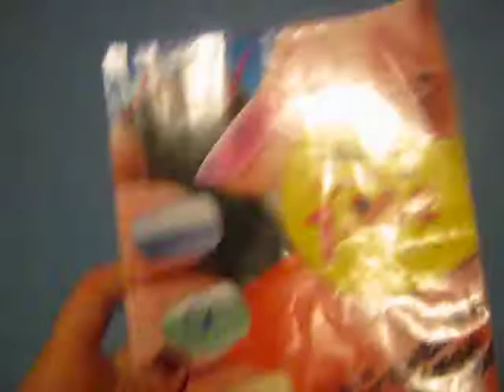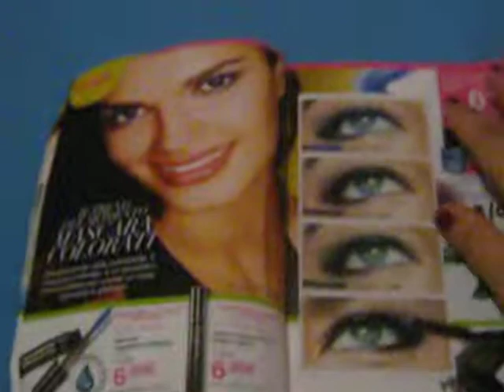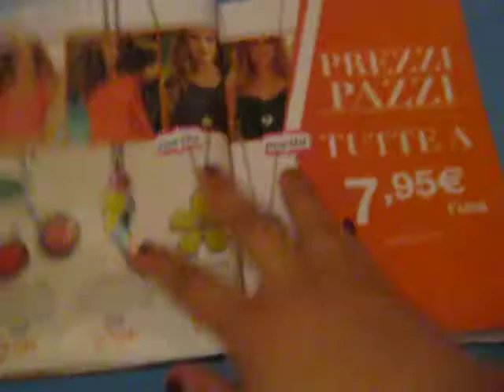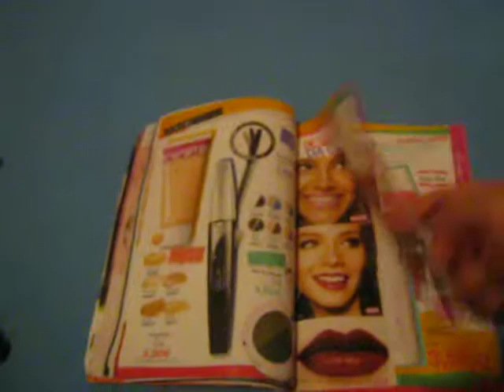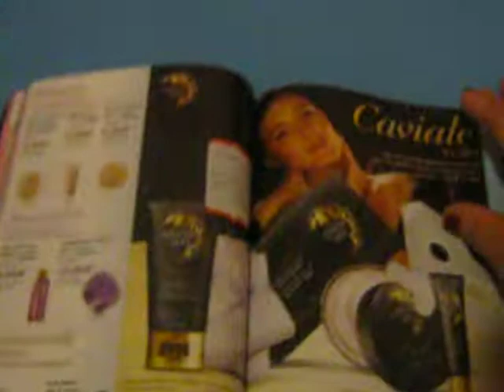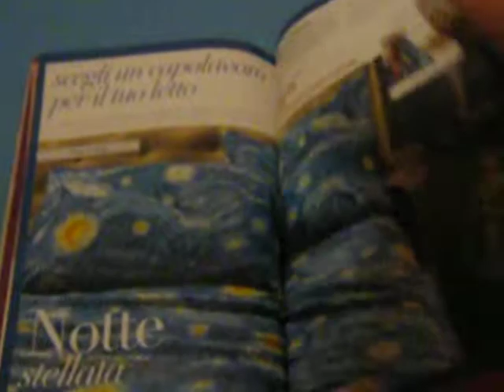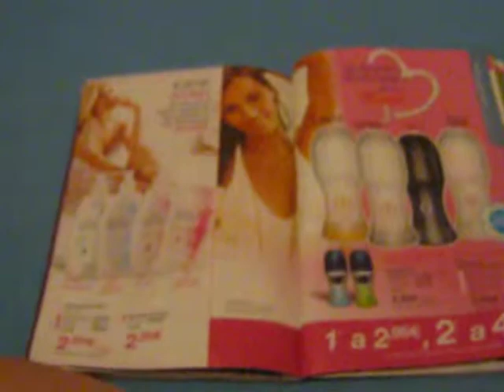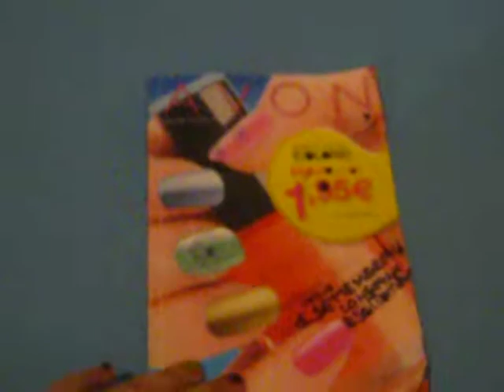CATALOGO C10 AV0N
C10

I N V i O : (1) (SETTEMBRE) (2014)
C O N S E G N A : (8) (SETTEMBRE) (2014)